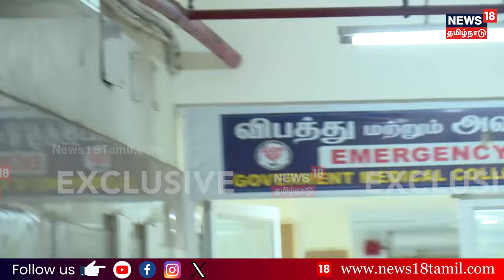கை & கால் வராம இழுத்துட்டு கெடக்குறாரு மீளாத் துயரில் Kallakurichi குடும்பத்தினர் | Illegal Liquor